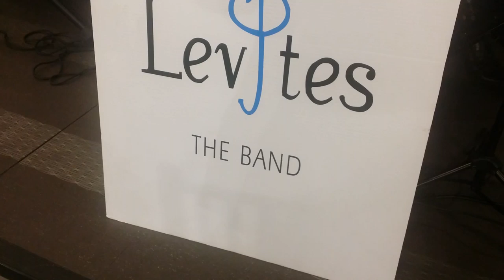Leviim Chabad Jazz Set At A Bar Mitzvah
The Leviim perform a jazz chabad set at a bar mitzvah in Crown Heights